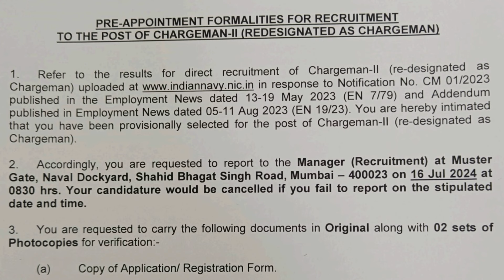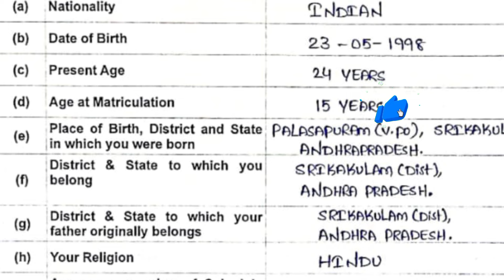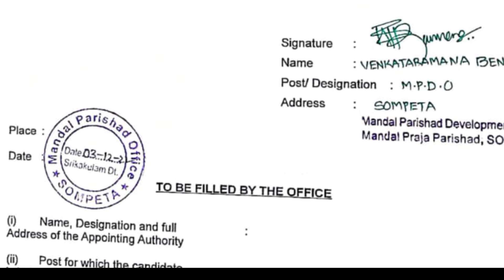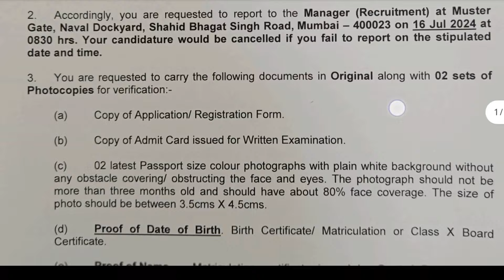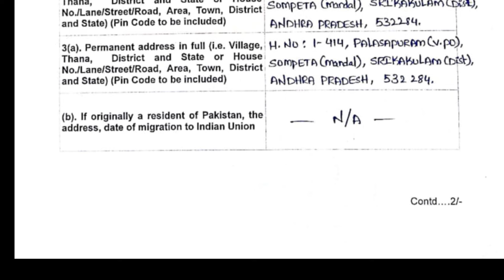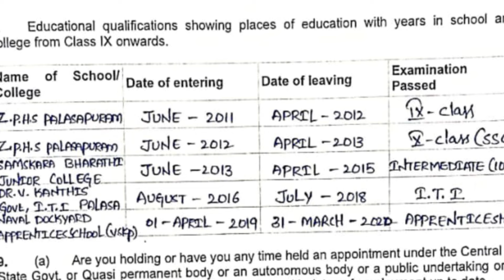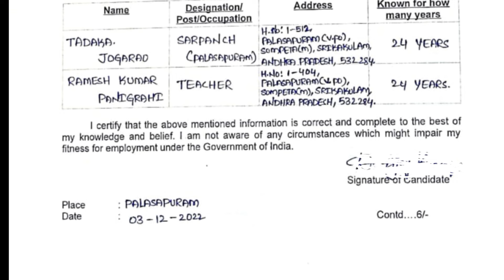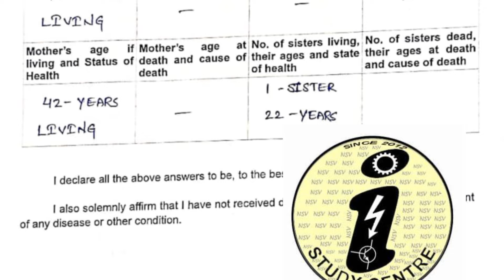Indian Navy Chargeman 2 WNC documents preparation 2024